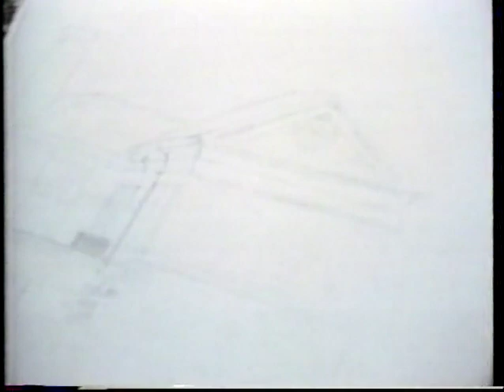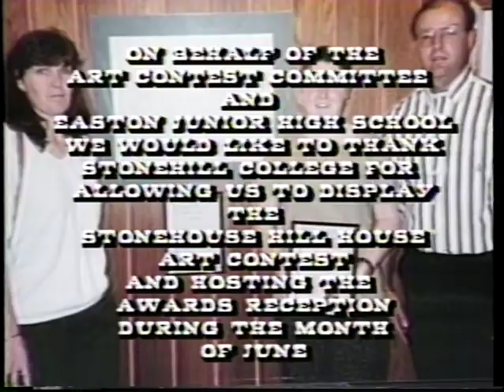Portals of Easton: Stonehouse Hill House Art Contest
Does anyone remember the Stonehouse Hill House Art Contest?

This episode of Portals of Easton features interviews with students who participated in the art contest at Easton Jr. High School and the art they created.

The judges were Mary Bodio, Kenneth Jackson and Christine Reynolds.
The contest was run by Jean F. Churchhill and Christine Divigilio